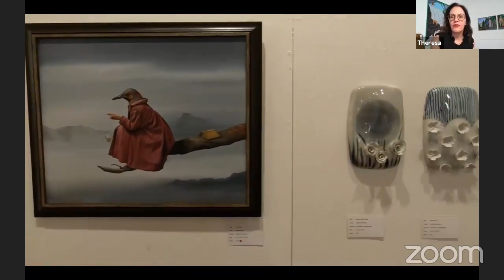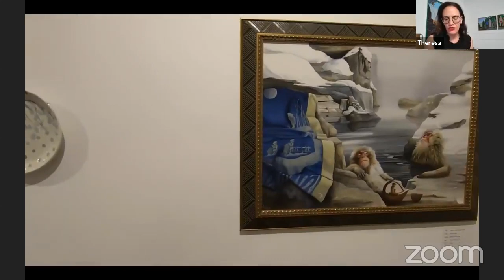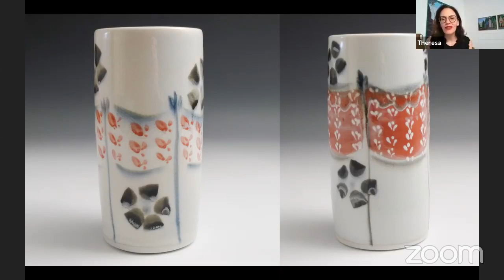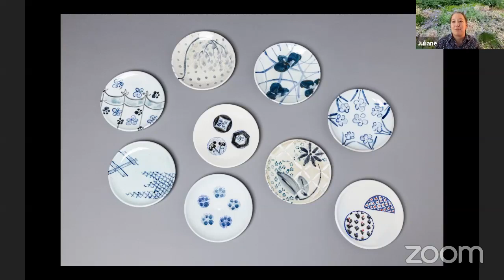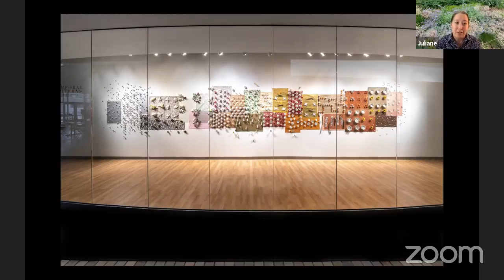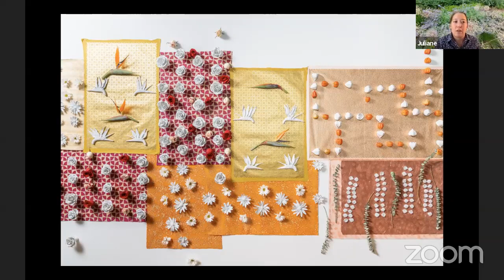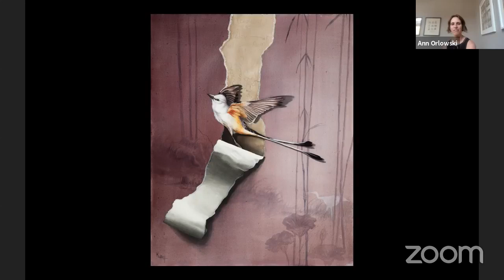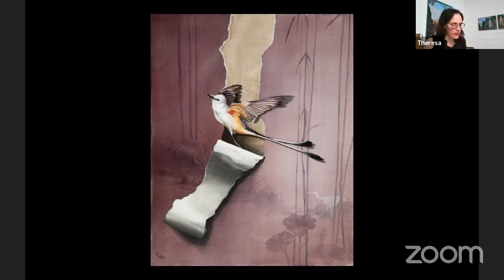Artist Talk with Karen Halt and Juliane Shibata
A conversation with artists Karen Halt and Juliane Shibata about their show "An Extraordinary Beauty" on view at Abel Contemporary Gallery.